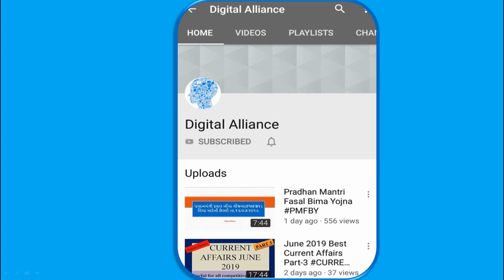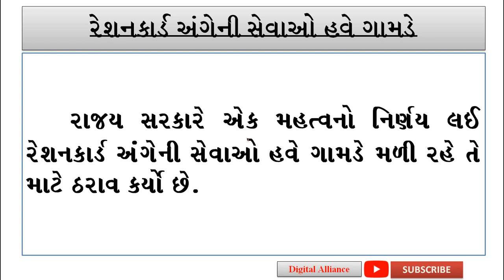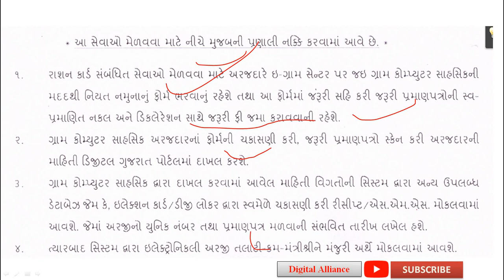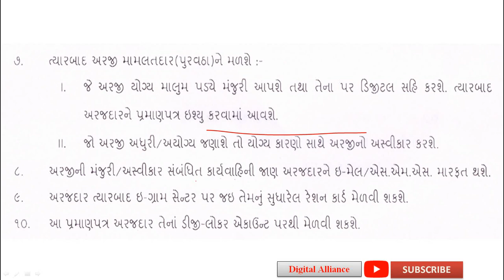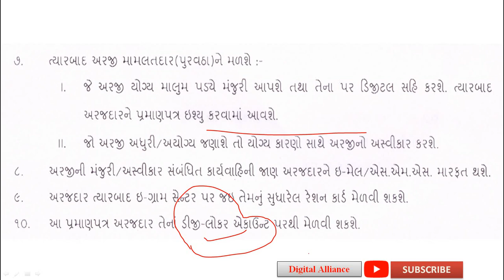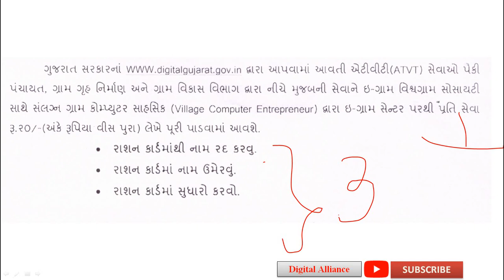રેશનકાર્ડની સેવાઓ હવે ગામડે મળી રહેશે.તાલુકાએ ધક્કા ખાવાની જરૂર નથી.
Ration card service will be available in villages. Government of Gujarat’s big decision. It will  support to Narendra Modi's One nation, One Ration Card Scheme.
સસ્તી કિંમતે હેલ્મેટ ખરીદો (Buy Helmet)

ગુજરાત લેન્ડ રેવન્યુ કોડ અને રૂલ્સ, તમામ ચુકાદા સાથે
લેપટોપ (Laptop)

માઇક (MIke)

સેન્ડિસ્ક પેનડ્રાઇવ (Pandrive)

હેન્ડસ્ફ્રી/ઈયર ફોન

વાયરલેસ બ્લૂતૂથ હેન્ડસ્ફ્રી
Digital
Alliance
Digital Alliance
DigitalAlliance